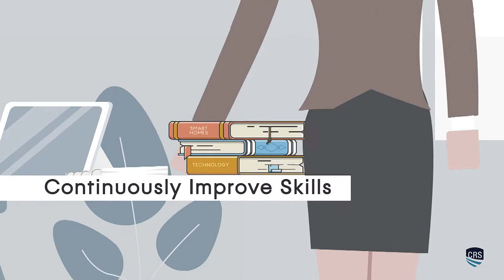I'm a member of the Council of Residential Specialists CRS